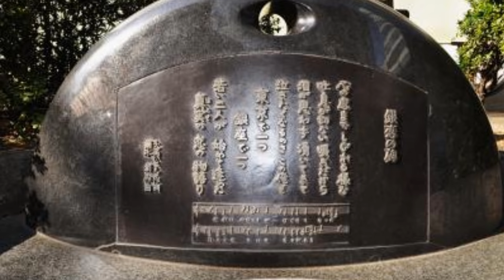石原裕次郎と牧村旬子「銀座の恋の物語」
男女デュエットと言えば。
でもカラオケで女の子に強要してはいけません。

「やる夫と学ぶ教科書に載せられるけど載ってないぶらり途中下車の名画座まいり」